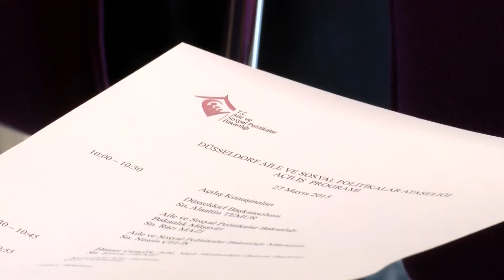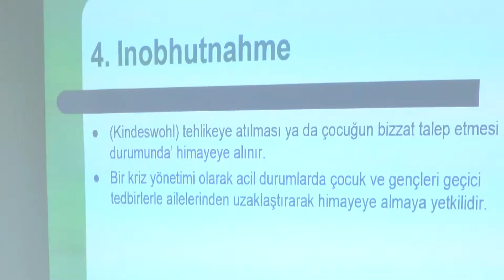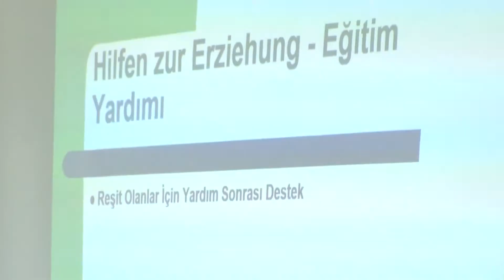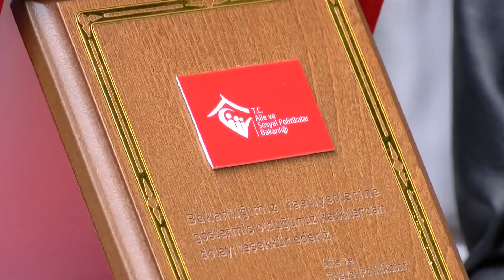Düsseldorf Aile ve Sosyal Politikalar Ataşeliği açıldı